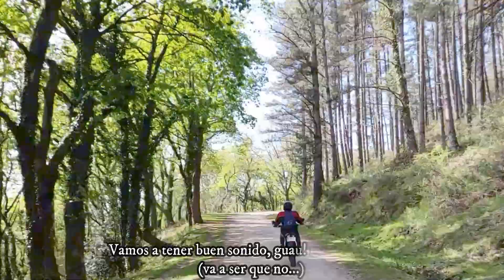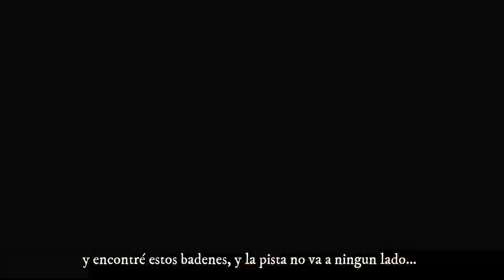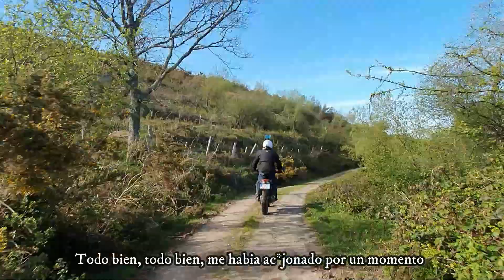La mejor ruta en moto Scrambler, espectacular, ¿se puede hacer minitrail con la mitt ds Scramler? Sí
Subimos al monte Tejas, una ruta ya muy famosa porque se ha llenado de tallas de seres de la mitología cántabra obra de un vecino, Terio Lombilla y que recomiendo hacer andando porque hay que meterse por el bosque para encontrar estas curiosidades, en moto es preferible no ir en  fines de semana porque se concentra mucha gente y suelen cortar el acceso de vehículos. Así que poneros cómodos, ponerlo en la tv grande y a disfrutar del paisaje. Un saludo a todos!

Os dejo los enlaces de  todo lo que llevamos en las motos que hemos probado y nos gusta, si tenéis alguna duda decídmelo en los comentarios. Gracias.

Guantes verdes verano:
Bolsas laterales:
Red asiento:
Elevador manillar:
Soporte móvil:
Barra de soporte móvil:
Soporte para grabar con el móvil en el casco:
Guantes de invierno cuero: